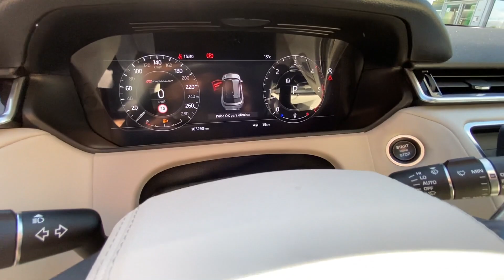Range Rover Velar Segunda Mano (Interior) | M Burgos CAR ADVISORS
Tu Range Rover Velar de segunda mano te espera en M Burgos CAR ADVISORS por menos de lo que imaginas. ¡Te descubrimos su interior! Visita nuestros coches de ocasión en stock de segunda mano o Te asesoramos en la búsqueda de tu coche único y nos ocupamos de todo el proceso logístico hasta la entrega. Importación y venta directa: Con garantía mecánica y una relación calidad-precio difícil de superar. Rapidez de Entrega en cualquier punto de España. Con todas las facilidades que necesitas: compramos tu coche y te ayudamos a conseguir financiación. ¡Consúltanos sin compromiso!